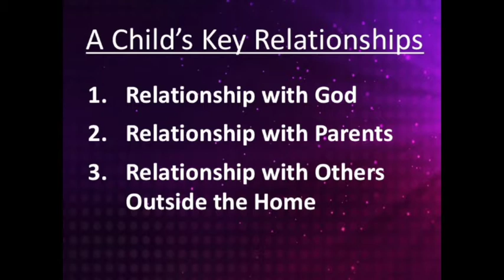Sermon: Priority #1: Your Child's Relationships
A sermon by Pastor Tim Ellington